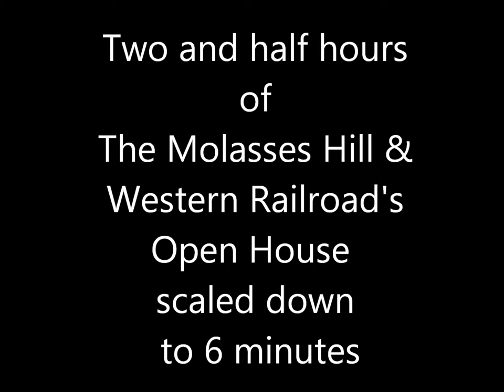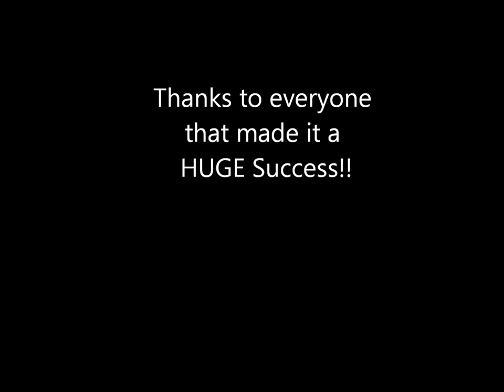Molasses Hill & Western Model Railroad's Open House (time lapsed)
The battery held out for two and half hours, so I time lapsed it down to 6 minutes...